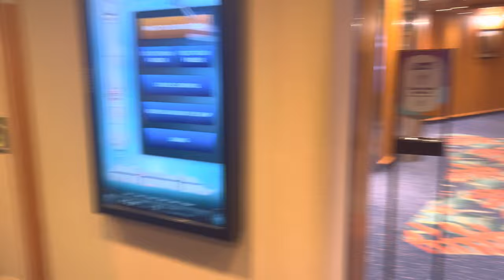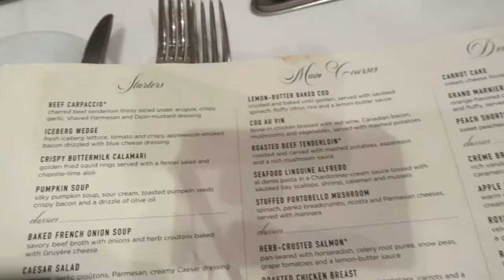Girls Trip Cruise Bahamas Vlog | Royal Caribbean | ATVs, Kayaks, and Snorkeling + Man poops himself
HEY DIMPLEZ GANG!!! Did you miss me?

Enjoy this recap of my 3 Day cruise to the Bahamas with my girls!

Cruise Line: Royal Caribbean (Liberty of Seas)

(ALL OUTFITS IN THIS VIDEO ARE FROM SHEIN)

LET'S GET THIS VIDEO TO 50 LIKES! PLEASE

INTRO + OUTRO: IG-@wecreavemakeup

FREQUENTLY ASKED QUESTIONS:
Age- 23
Located- FL